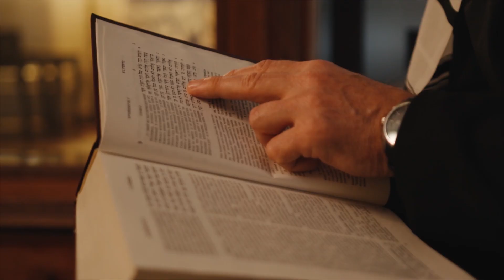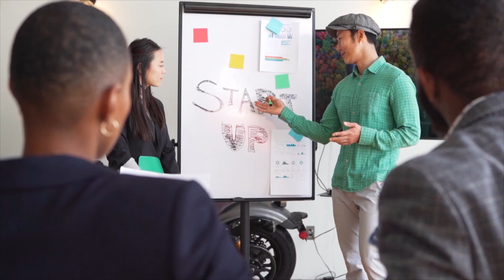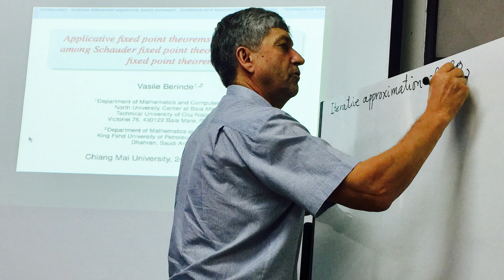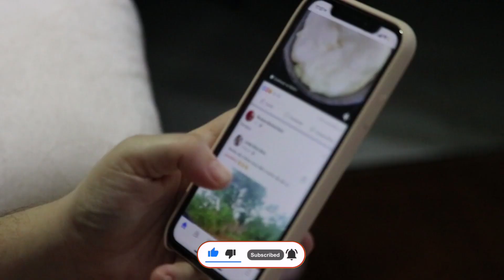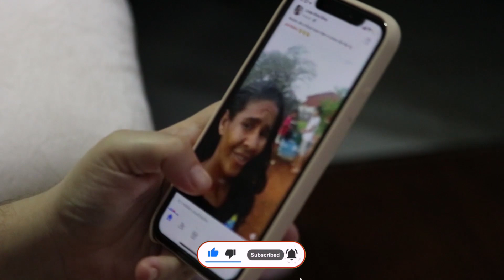Aliens Bodies Found in New Maxico Congress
In the intriguing world of the unexplained, there have been some astonishing developments. "Alien Bodies Found in New Mexico Congress" is a topic that has set the internet abuzz. This mind-boggling discovery in New Mexico has ignited intense speculation about the existence of extraterrestrial life. Join us as we delve into the mystery surrounding these alleged alien bodies.

Reports of aliens in Mexico have long captured the imagination of enthusiasts and skeptics alike. The recent revelation of "Alien Bodies Found in New Mexico Congress" adds a new layer to this ongoing fascination. What could these discoveries mean for our understanding of life beyond our planet? We'll explore the details and theories behind this discovery, shedding light on the broader conversation about the existence of aliens in Mexico.

As the world continues to grapple with the implications of "Alien Bodies Found in New Mexico Congress," we invite you to join the conversation. Are these claims substantiated, or is there more to the story than meets the eye?